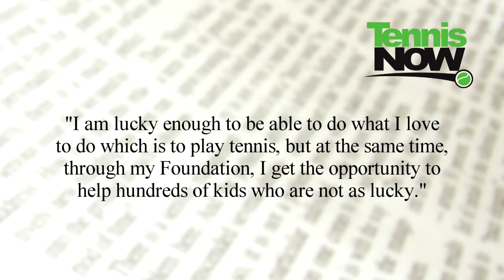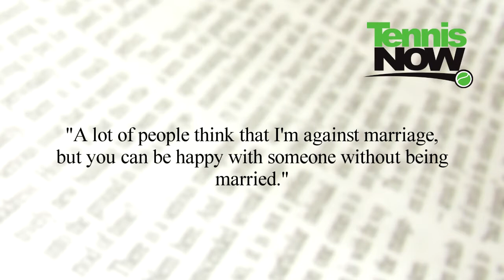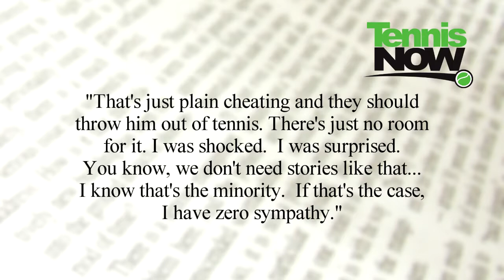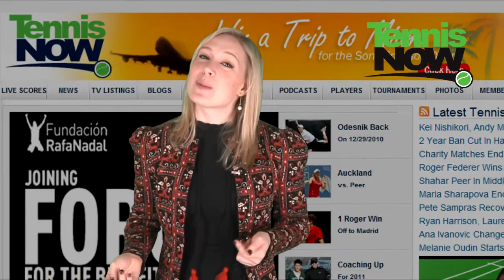Charity Matches, Private Weddings, & Odesnik Scandal- Tennis Now News 12/24/ 2010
Lauren Lynch reports the latest tennis news and wishes you a happy holiday. Roger Federer and Rafael Nadal faced off to raise money for their respective charities that support underprivileged children. Anna Kournikova and Enrique Iglesias  are rumored to have had a very small, private wedding. Wayne Odesnik was sentenced to a 2 year band from the International Tennis Federation but that was cut in half because he helped the anti-doping division.